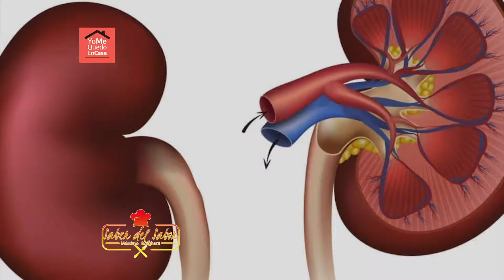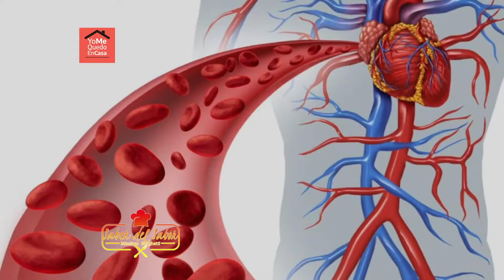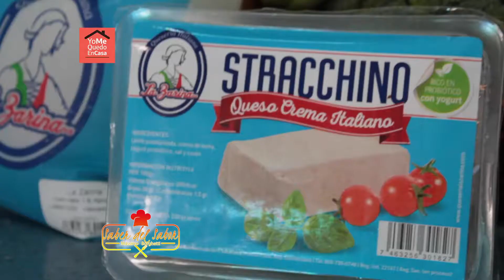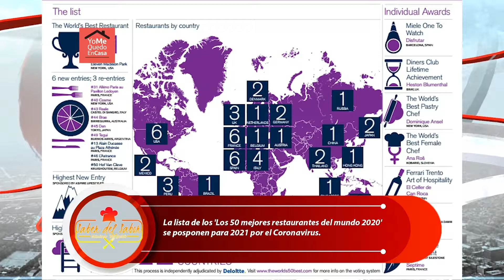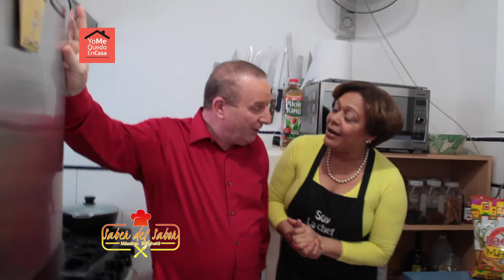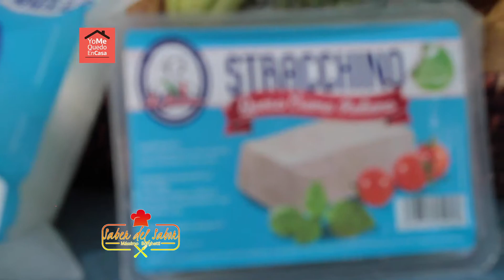Ensalada de arroz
Cocinado con la Chef Del Mandil, Maria Kelly
Esta es una receta ideal si esta a dieta ya que tiene los nutriente que tu cuerpo necesitas, dicen que si el dominicano no come arroz no ha comido, espero te guste... el toque Dominicano.
½ libras de arroz cocido
1 zanahoria
1 tayota
2 huevos
1 cebolla rojas
Lechuga al gusto
1 limón
Sal

Preparación
 Cocinar el arroz  y dejar enfriar, luego hervir la tayota con su cascara al igual que la zanahoria con sal y dejar enfriar, cortar en cuadritos mediano y reservar, luego picar en brunoise la cebolla y el tomate. Ahora a mezclar, en un tazón poner el arroz luego los demás ingredientes integramos bien de ultimo el limón y el aceite de oliva. Servir ver imágenes.